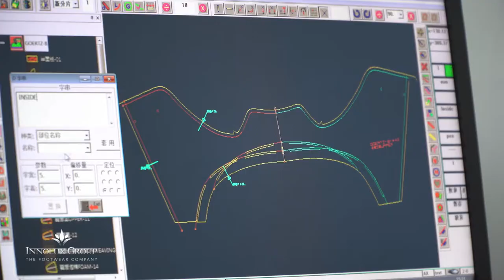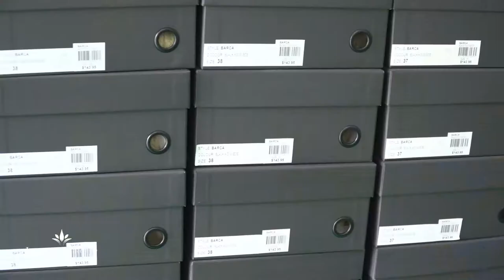Shoe production, shoe factory - MANUFACTURING FOOTWEAR in VIETNAM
We film and produce on and offshore documentations, documentary films, corporate videos and aerial photography: Ship building with time lapses, freight forwarding companies, container ports, refineries, factories, garment/shoe industry, architecture/design, nature and animals, trade fairs, exhibition and conference, property developing, mining, resources, clean energy, automation, waste management and the oil & gas/marine engineering industries.

Fully equipped we further shoot aerial photography and film/video from helicopter - HUET (helicopter under water escape training certification).
Flycam - Aerial Drone pilot - Aerial Photography in Ho Chi Minh City and beyond. Accredited & certified to shoot on oil & gas rigs and maritime construction sites:
BOSIET
HUET
TSbB
OFFSHORE MEDICAL

Peter Scheid Film/Video Production Ltd.
Offshore Media Productions & Wildlife Films Vietnam
Freelance Filmmaker/Cameraman/Photographer/Drone Operator
Film Service Vietnam

Equipment Peter Scheid:
1 x Sony PXW-FX9 6K camera
1 x Sony PXW-FS7 4K camera + field monitor
1 x Sony PXW-FS5 4K camera + Chrosziel mattebox + sunshade
1 x Canon 5D Mark 3 + field monitor
2 x Sony FDR-AX100 4K cameras
1 x JVC HD 250 U shoulder camera
5 x GoPros + all extras
2 x OSMO DJI mini action steadycam cameras
1 x Ronin camera stabilizer
2 x Sachtler fluid head tripods
1 x Manfrotto tripod
1 x Benro mini tripod
1 x Gorillapod mini tripod
1 x ABC 5 meter travel crane, monitor, counterweights, Sachtler aluminium tripod + spider.
1 x IFootage Shark S1 slider.
1 x Phantom 3 gold professional drone for aerial shooting 4K plus 3 batteries
2 x Phantom 4 Pro V2.0 drone for aerial shooting 4K plus 10 batteries
1 x DV RigPro shoulder mount
1 x Sennheiser shotgun microphone, foam and Recote windshield
1 x Rhode microphone and windshield
2 x Sony UWP V1 wireless microphone
1 x Set LED lights + 3 tripods, cabel reels
1 x Set hand held LED + batteries
1 x LED light with a strong battery for outside night shooting
1 x 2, 20 meter Seamless/Hohlkehle for product shooting